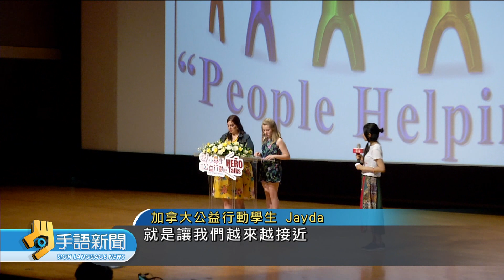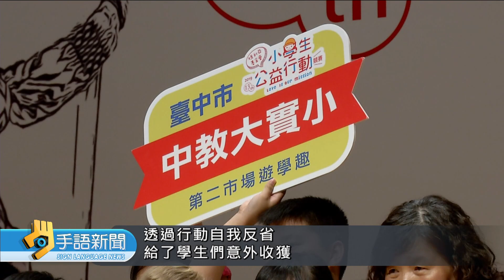20190515公視手語新聞 沈芯菱號召近萬學童 參加公益行動競賽